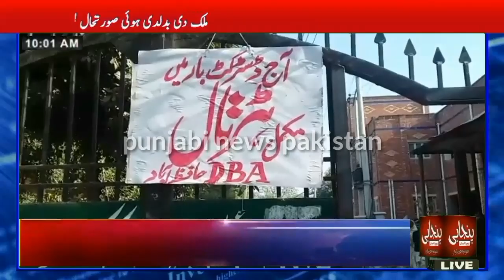BOL PAKISTAN NEWS(3)